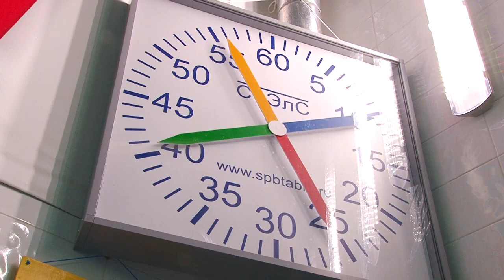День спринтера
Воспитанники отделения плавания спортивной школы "Икар" открыли новый сезон. На старт ежегодных соревнований "День спринтера" в бассейне "Дельфин" вышли начинающие и опытные спортсмены.